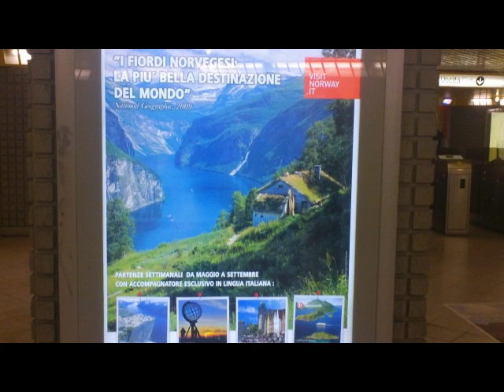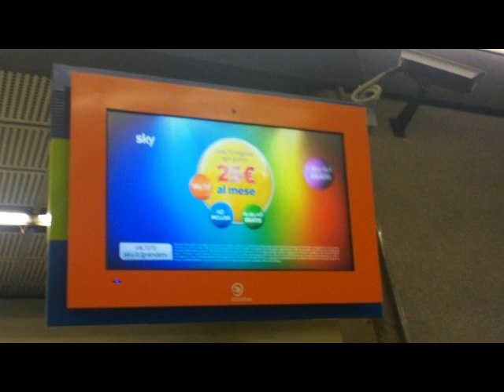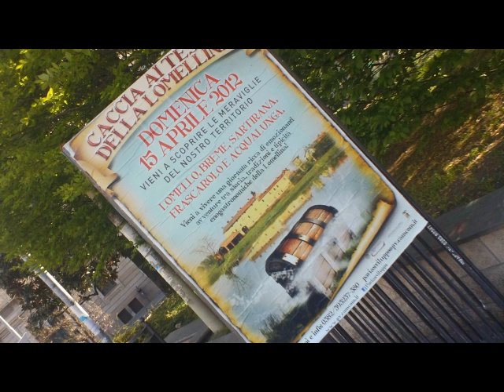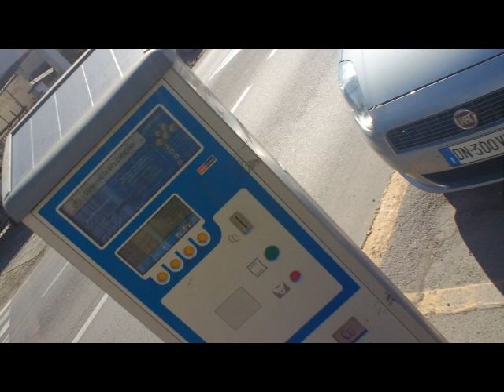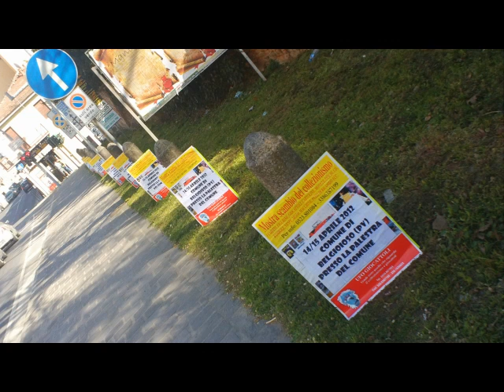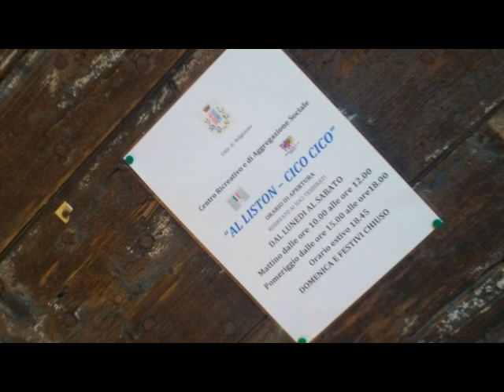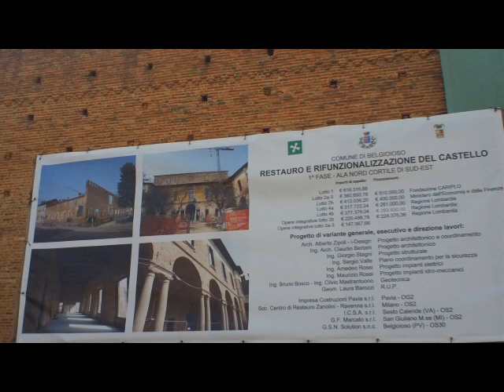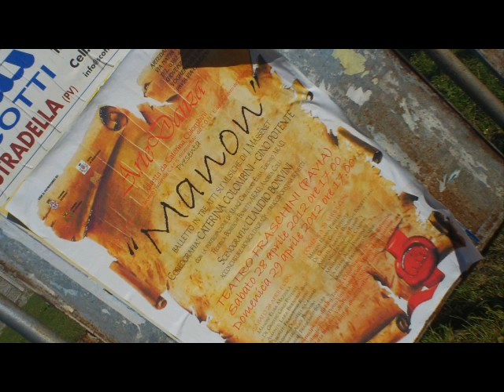BELGIOIOSO - da MANERA(diLomazzo) via MILANO PAVIA [by Sergio Conegliano]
BELGIOIOSO - da MANERA(diLomazzo) via MILANO PAVIA [by Sergio Conegliano] [by Sergio Conegliano]